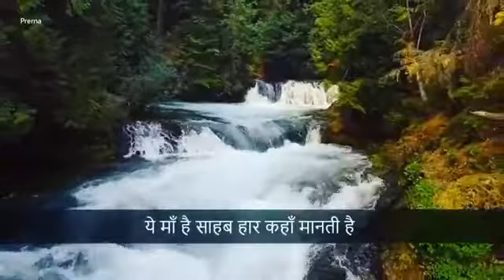November 22, 2021